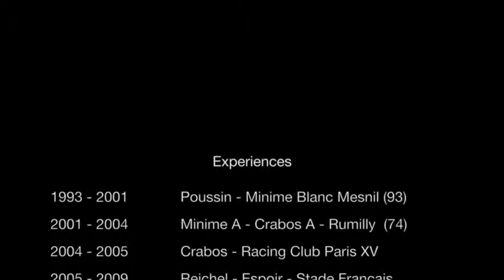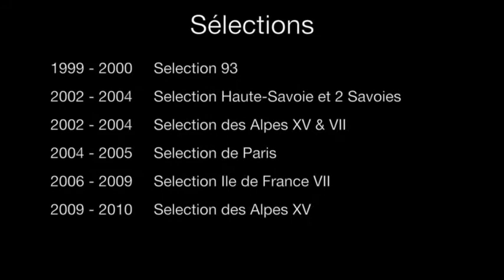CV RUGBY SB